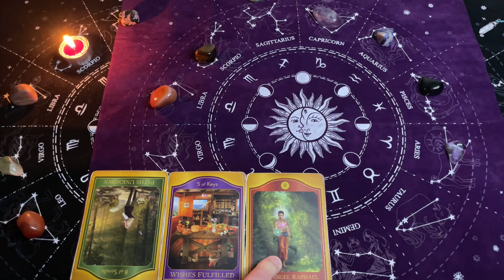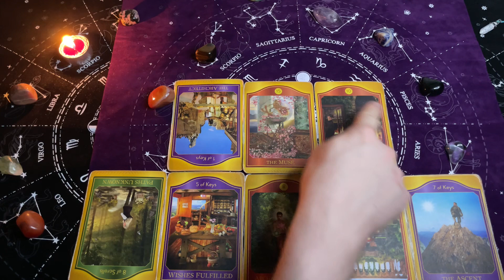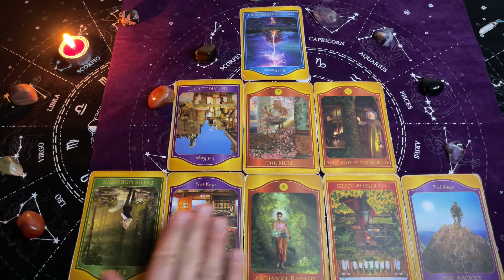TAROT - PRZEKAZY Duszy z Oobe Powieści - PRZEKAZ na DZIŚ